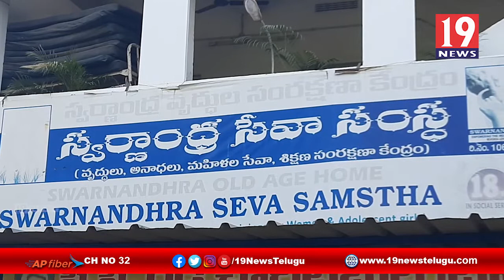చెల్లుబోయిన వేణుగోపాల్ జన్మదినం సందర్బంగా బీసీసంఘం ఆధ్వర్యంలో వృద్దులకు దుప్పట్ల పంపిణి - రాజమండ్రి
చెల్లుబోయిన వేణు గోపాల్ జన్మదినం సందర్బంగా బీసీ సంఘం ఆధ్వర్యంలో వృద్దులకు దుప్పట్ల పంపిణి - రాజమండ్రి | 19 Newstelugu